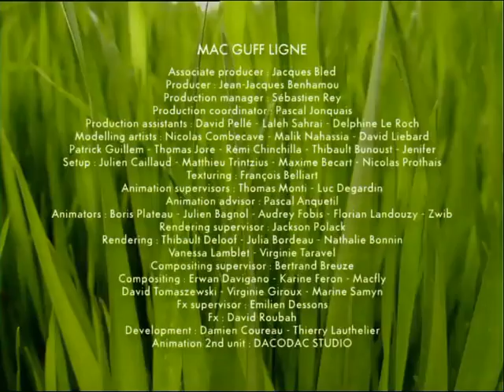Minuscule | El sueño de un caracol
Un pequeño caracol, de repente... ¿Estará soñando?

 A Snail's Dream | A small snail, suddenly ... Will dreaming?